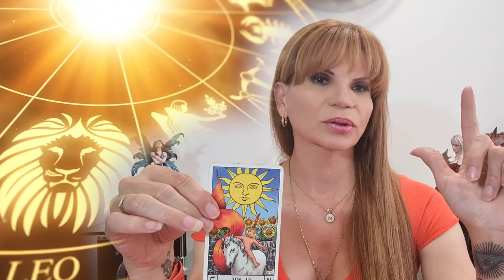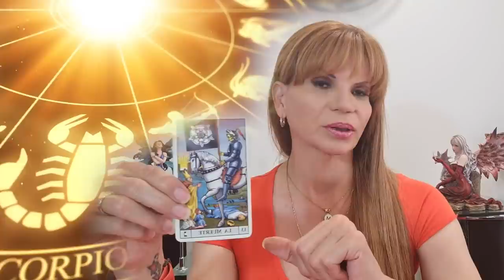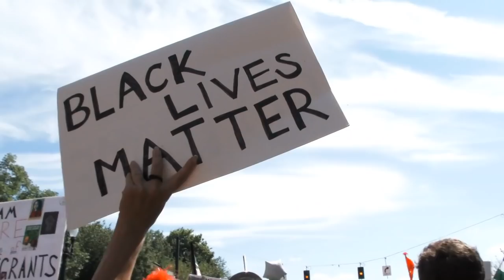Mhoni Vidente predice lo PEOR para Peña Nieto y Trump | Noticias | MH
¡RECUERDA!
Mhoni Vidente compartirá sus prediccciones para esta semana; estará en su primer Facebook Live con Mundo Hispánico este miércoles a las 7:00 PM.

En exclusiva para los lectores de Mundo Hispánico, la psíquica y clarividente cubana Mhoni Vidente comparte sus predicciones para esta semana: se viene lo peor para Enrique Peña Nieto, expresidente de México, y de paso para Donald Trump, presidente de EE.UU.
La psíquica y clarividente cubana Mhoni Vidente comentó que una de las cartas del Tarot que estarán dominando esta semana son la Carta del Sol, la del clima, que visualiza tres huracanes muy fuertes en estos días.
La vidente más querida por los hispanos aconsejó a sus seguidores que estén muy prevenidos, además de que se esperan huracanes y tormentas por el Océano Pacífico.